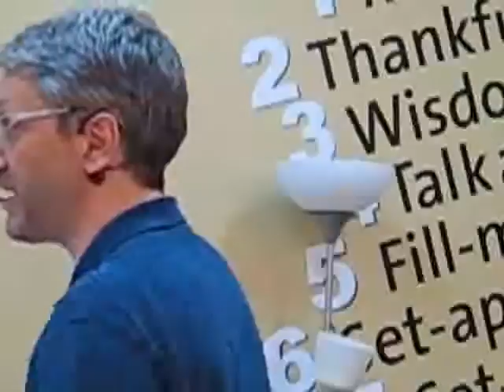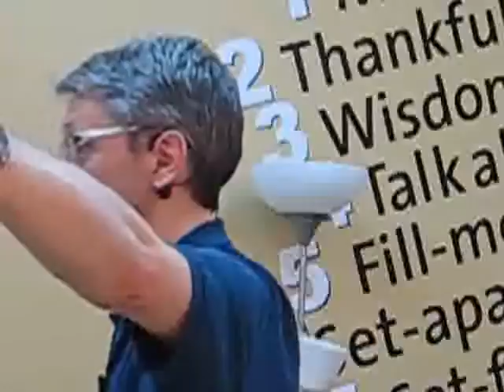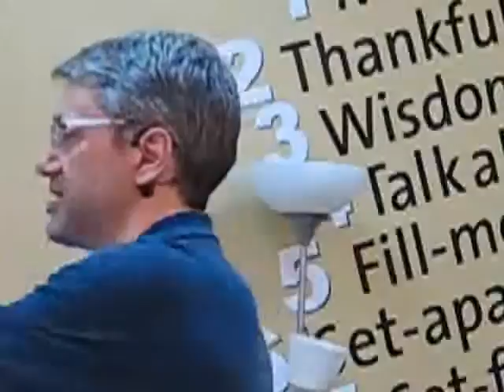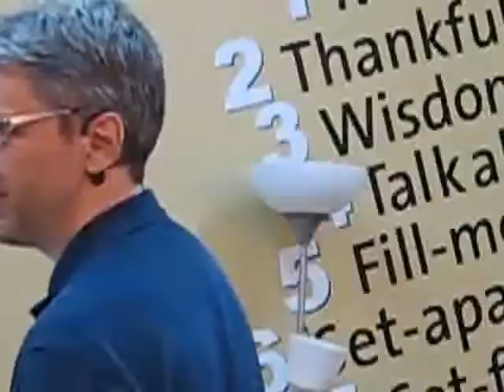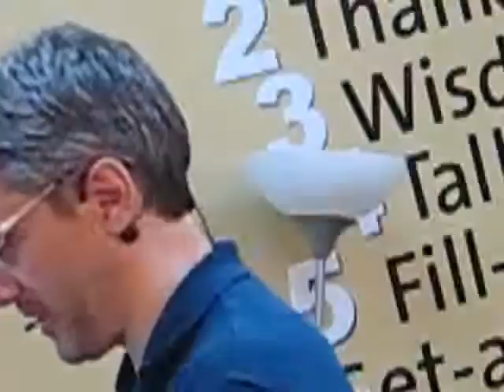2553 SOM ISO POW Pt 5 Begin with me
Its not your work, but His